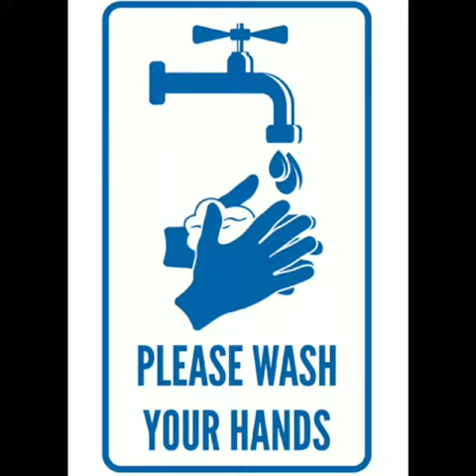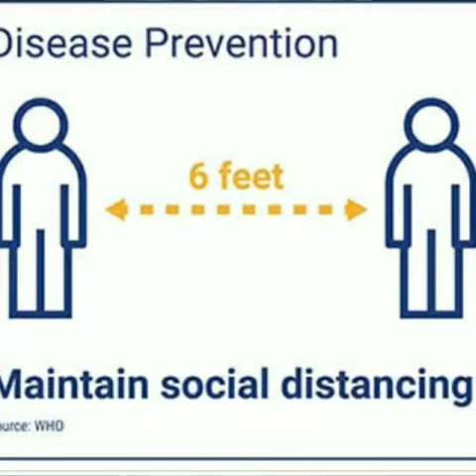Ambassadorofhope KESAR +2 SCI GSSS QILA TEK SINGH ,BATALA,DIST. GURDASPUR